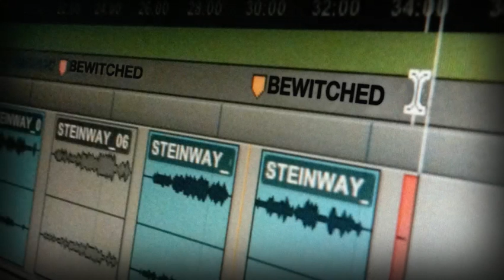Jakob Park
Track no. 1 from the album Tales From A Lost Poet recorded at Nilento Studio, Gothenburg, 2009. The song is about true devotion and a man who is ready to surrender to the love of his life. The song is featuring the grand old man in Danish Jazz, Hugo Rasmussen as well as drummer Janus Templeton. Music & lyrics by Jakob Park. Written, composed, arranged and performed by Jakob Park.